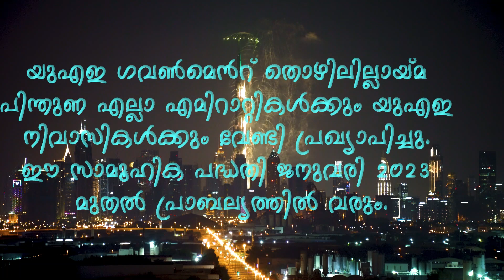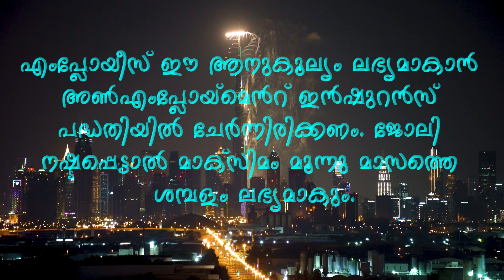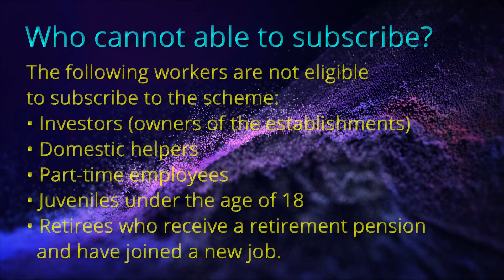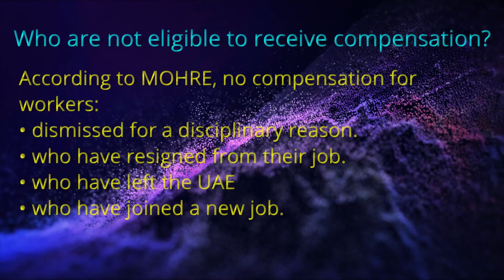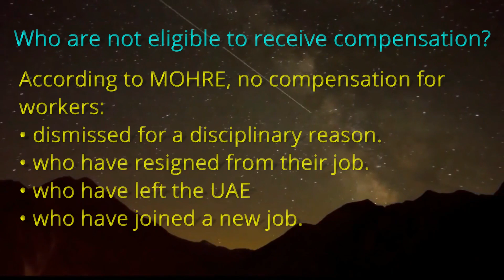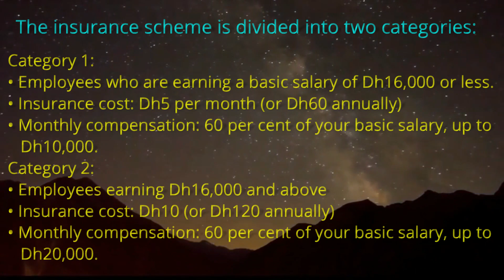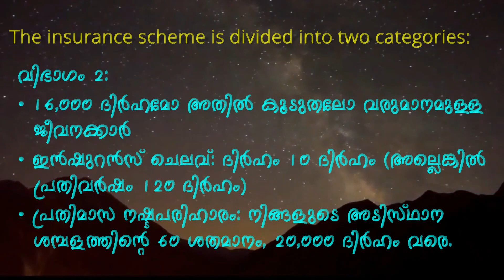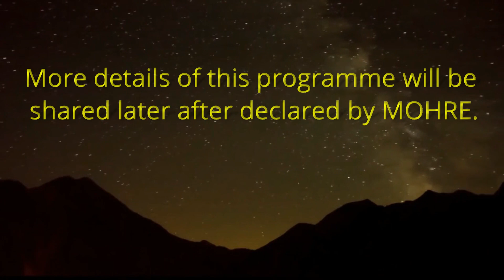UAE introduced New Unemployment Insurance Scheme UAE| 2023 JANUARY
UAE announces new unemployment insurance scheme for all employees including Emiratis and Expats effective from JAN 2023